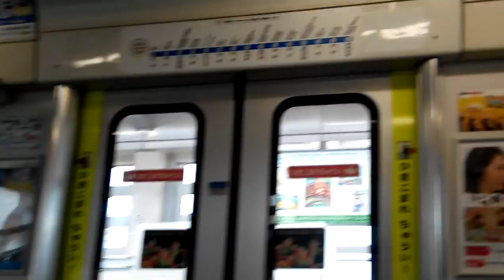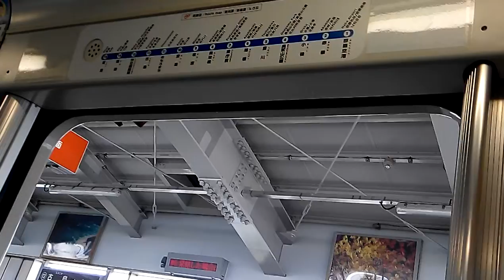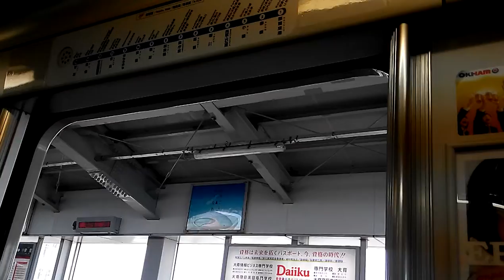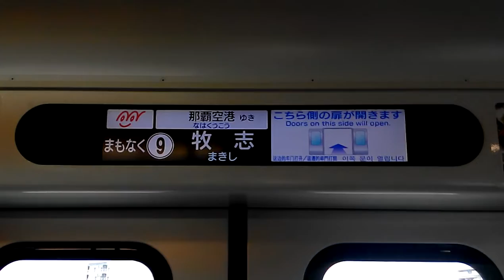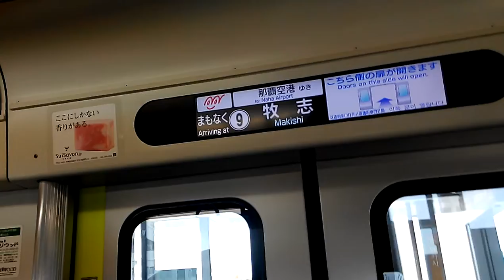|交通迷天地| 沖繩單軌電車 首里~旭橋 沖縄モノレール 首里~旭橋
拍攝路線: 沖繩單軌電車
車況:待發